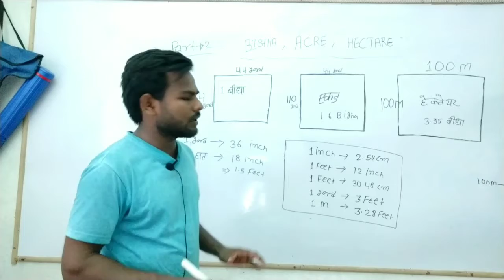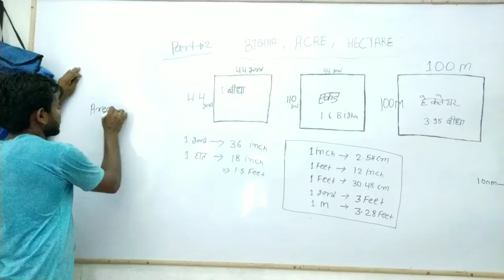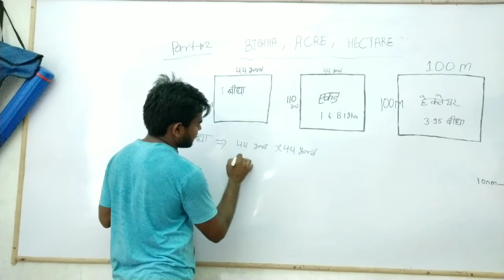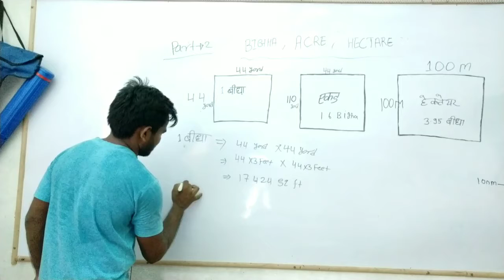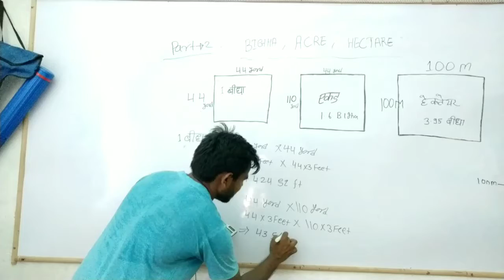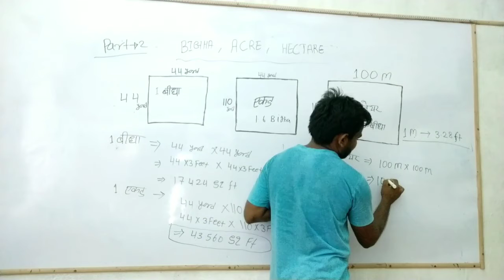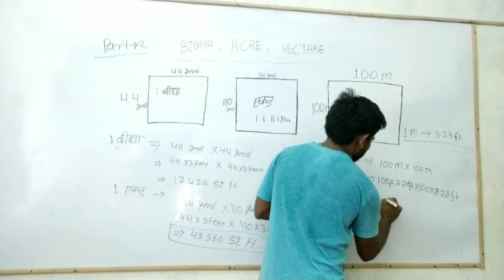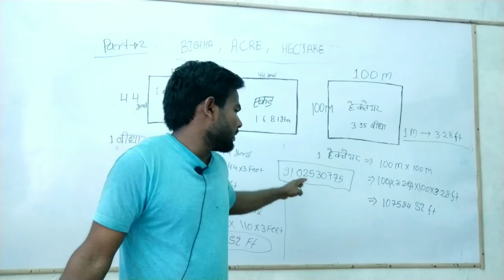बीघा एकड़ हेक्टेयर को feet में बदलें।